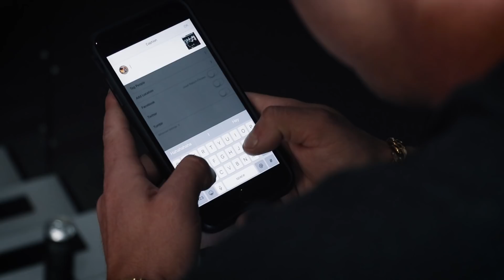How to Grow Social Media...